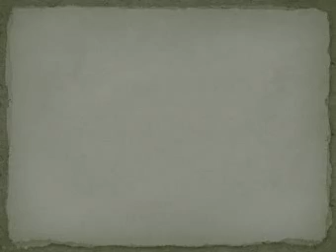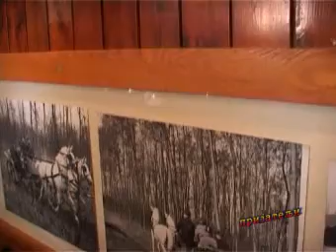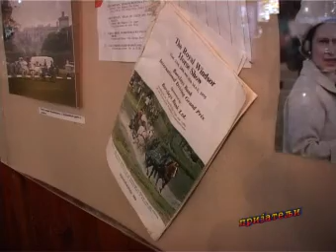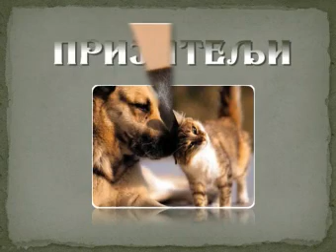Prijatelji - 02.12.2012. - Televizija Bačka Palanka